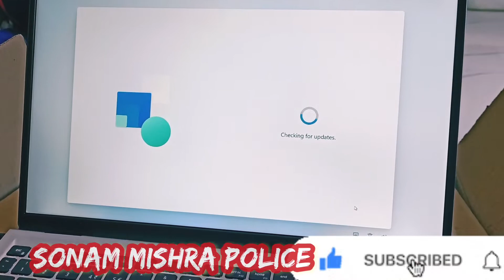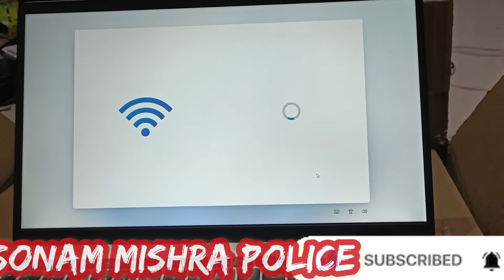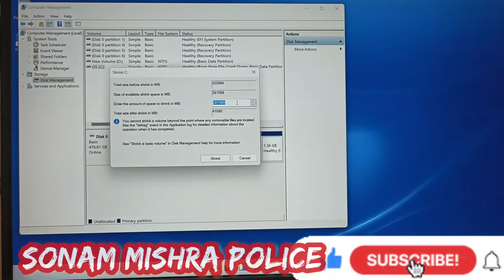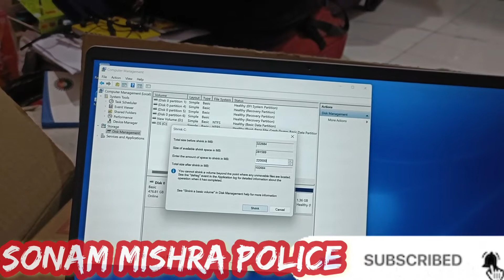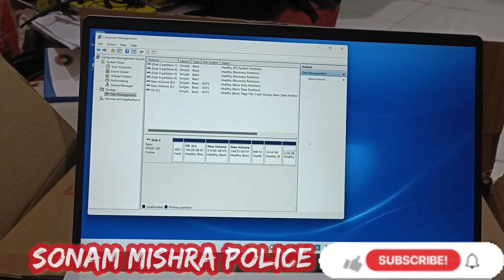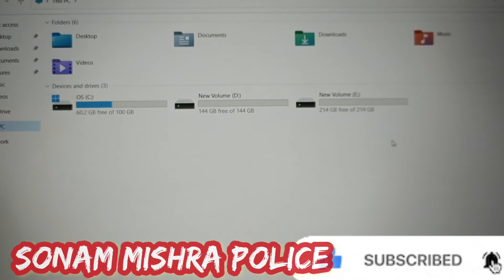Best laptop under👉Rs-50000// Dell Inspiron 15350 RYZEN 5 FHD display laptop //Unboxing and review